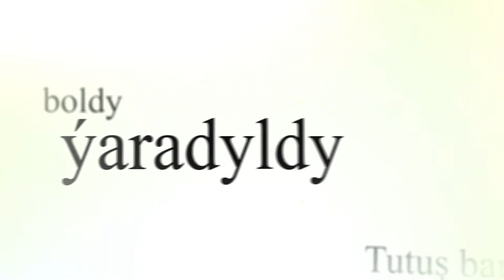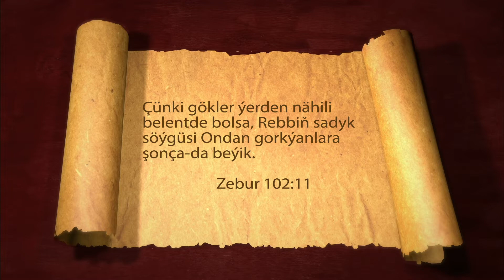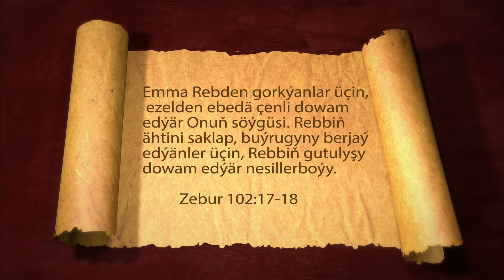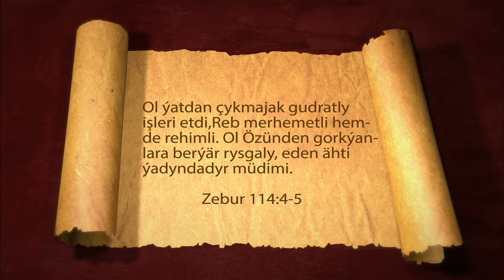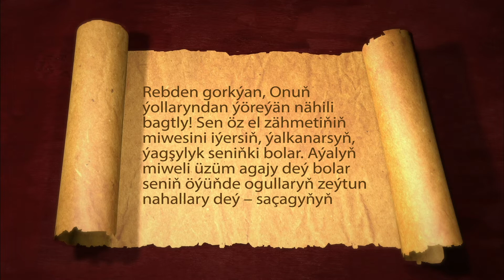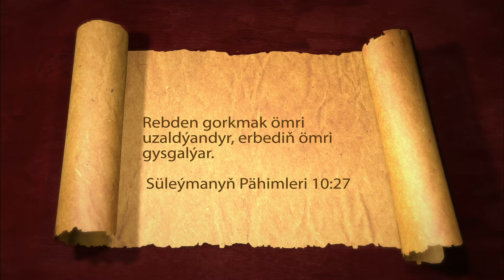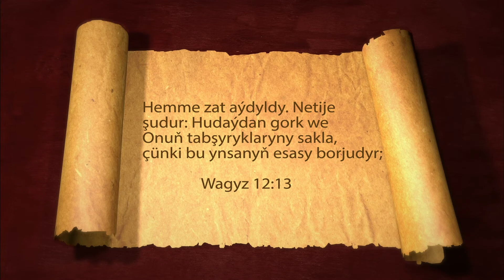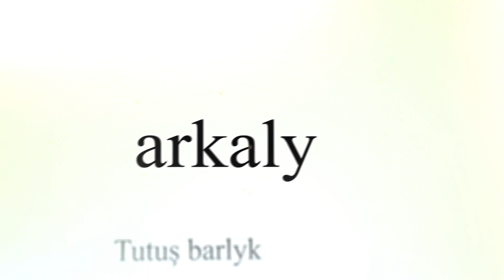Hudaý Gorkusy 7-nji Bölüm | Diri Sözler | Batyr Nurogly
Kanal Hayatda her gün ýaýlymda bolýan Türkmen dilindäki "Diri Sözler" telegepleşigimiziň  ''Hudaý Gorkusy '' atly bölümünüň dowamyny   size hödürleýäris.

Onuň şöhratynyň ýurdumyzda mesgen tutary ýaly, Ol Özünden gorkýanlary dogrudan-da, hemişe halas etmäge taýýar!
Zebur 84:10

Çünki gökler ýerden nähili belentde bolsa, Rebbiň sadyk söýgüsi Ondan gorkýanlara şonça-da beýik.
Zebur 102:11

Atanyň öz ogullaryna rehim edişi kimin, Reb hem Ondan gorkýanlara edýär rehimi.
Zebur 102:13

Emma Rebden gorkýanlar üçin, ezelden ebedä çenli dowam edýär Onuň söýgüsi. Rebbiň ähtini saklap, buýrugyny berjaý edýänler üçin, Rebbiň gutulyşy dowam edýär nesillerboýy.
Zebur 102:17-18

Men şonda çagyrdym Rebbi: «Ýa Reb, ýalbarýaryn, halas et meniň janymy!»5 Reb dogry we merhemetli, biziň Hudaýymyz rehimli.
Zebur 114:4-5

Rebden gorkýanlara, uly-kiçä ak pata berer;
Zebur 113:21

Rebden gorkýan, Onuň ýollaryndan ýöreýän nähili bagtly!2 Sen öz el zähmetiňiň miwesini iýersiň, ýalkanarsyň, ýagşylyk seniňki bolar.3 Aýalyň miweli üzüm agajy deý bolar seniň öýüňde ogullaryň zeýtun nahallary deý – saçagyňyň başynda4 Rebden gorkýan, ine, şeýle ýalkanar!
Zebur 127:1-4

Ol Özünden gorkýanlary myradyna ýetirýär, olaryň nalyşyny eşidýär we halas edýär.
Zebur 144:19

Rebden gorkmak ömri uzaldýandyr, erbediň ömri gysgalýar.
Süleýmanyň pähimleri 10:27

Rebden gorkýana güýçli gorag bardyr, onuň çagalaryna-da pena bolar.
27 Ynsany ölüm duzagyndan sowar ýaly, Rebden gorkmak ýaşaýyş çeşmesidir.
Süleýmanyň pähimleri  14:26-27

Sadyk söýgi etmişden saplaýar, Rebden gorkmak ýamanlykdan sowýar.
Süleýmanyň pähimleri 16:6

Hemme zat aýdyldy. Netije şudur: Hudaýdan gork we Onuň tabşyryklaryny sakla, çünki bu ynsanyň esasy borjudyr;
Wagyz 12:13

Whatsapp/İmo                      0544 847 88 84